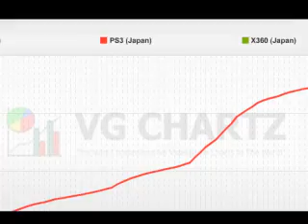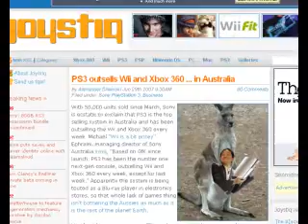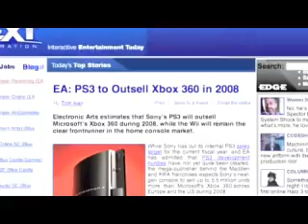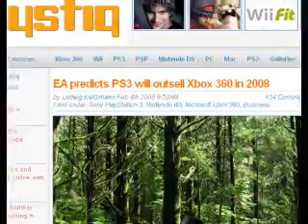PS3 vs Xbox 360: The Truth About The Sales - REVEALED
PS3 vs Xbox 360: The Truth About The Sales

Too many jealous Xbox fanboys have got their facts wrong and live in the past. Here is a video I made exposing the truth about the PS3's sales.

Not only has EA predicted that the PS3 will outsell the 360 by the end of 2008 but Activision has also predicted this lately.